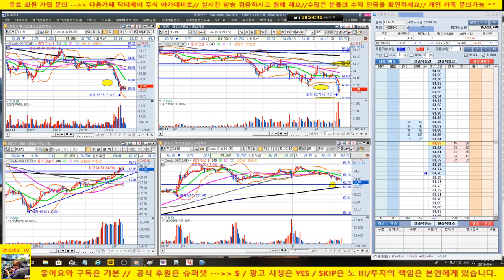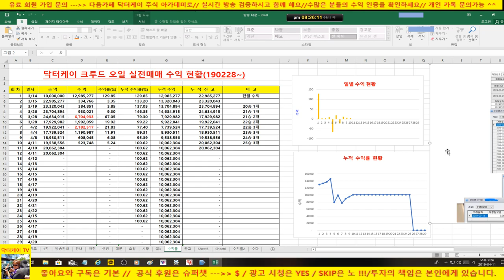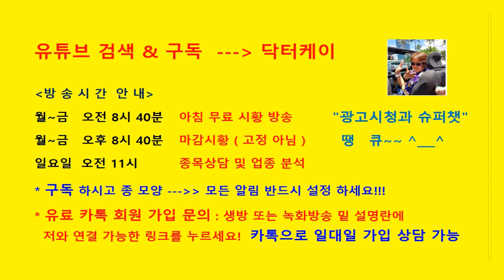주식으로 일당 50만원 벌기/190411/분봉매매 강의 & 크루드오일 실전매매/25승 3패/+523,748원/누적 수익 +10,062,304원